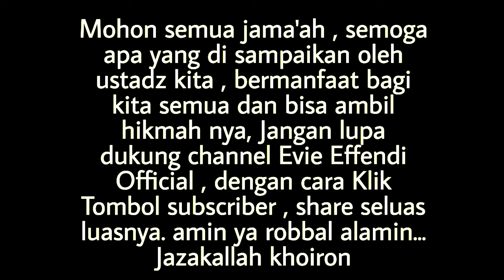CERAMAH TERBARU USTADZ EVIE EFFENDI 2024